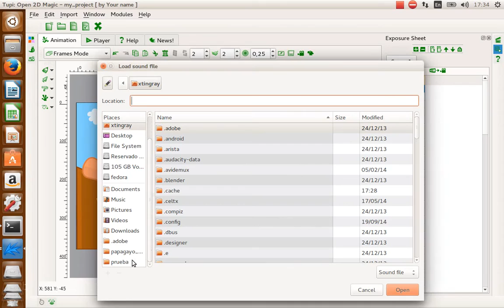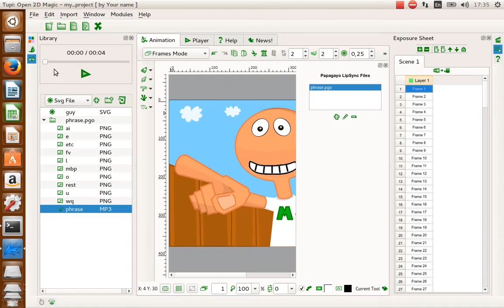TupiTube Desk : Papagayo lip-sync support #2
A little demostration of a new feature of TupiTube: Support for Papagayo lip-sync project.